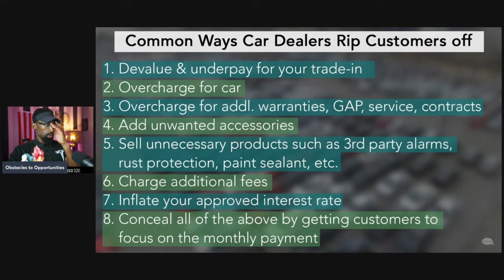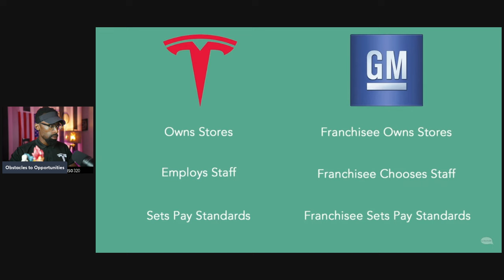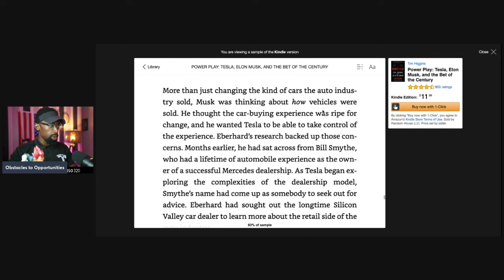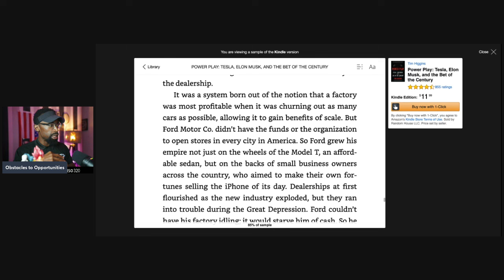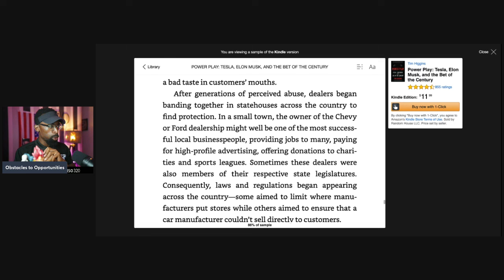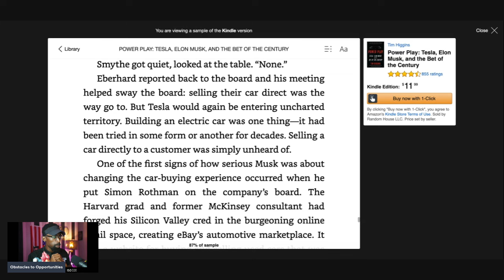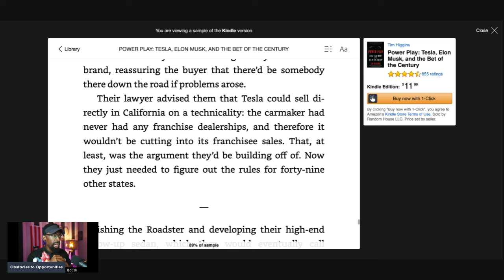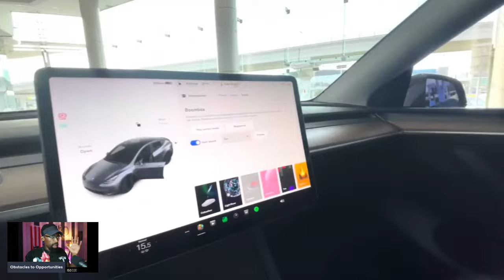Tesla Is Breaking The Dealership Mold, Selling Cars Differently "Everyone Hates Tesla"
Tesla showrooms offer several benefits and differ from traditional car dealerships in various ways:

Benefits of Tesla Showrooms:
Direct Sales Model: Tesla sells directly to consumers, eliminating the need for a middleman. This can lead to a more streamlined purchasing process and potentially lower prices.

Uniform Pricing: Prices are set by Tesla and are the same whether you buy online or in a showroom, reducing the haggling often associated with traditional dealerships.

Educational Focus: Showrooms focus on educating customers about electric vehicles and Tesla’s technology rather than just making a sale.

Test Drives: Customers can schedule test drives to experience Tesla vehicles firsthand.

Service and Support: Tesla showrooms often provide access to service centers and customer support, making it convenient for maintenance and repairs.

Differences from Traditional Dealerships:
No Commissioned Salespeople: Unlike traditional dealerships, Tesla showrooms do not employ commissioned salespeople, which can lead to a less pressured sales environment.

Online Ordering: Customers can complete their purchase online, even from within the showroom, making the buying process more digital and less paperwork-intensive.

Minimal Inventory: Tesla showrooms usually have fewer cars on display and do not maintain large inventories. Vehicles are often custom-ordered and delivered directly to the buyer.

Focus on Brand Experience: Showrooms emphasize the overall Tesla brand experience, including their sustainability mission and advanced technology, rather than just selling cars.

Innovative Locations: Tesla showrooms are often located in high-traffic areas like shopping malls, making them more accessible and visible to potential customers.

Attention!